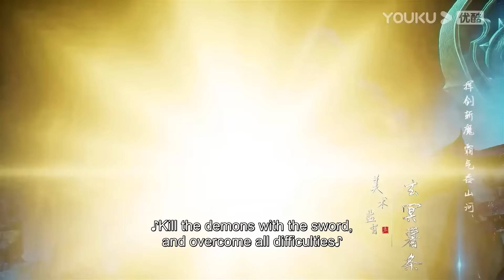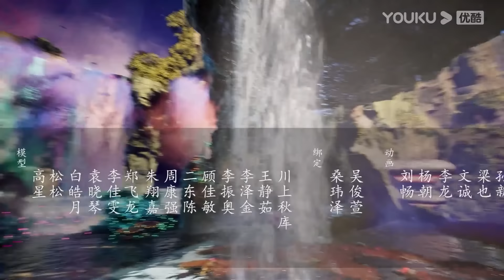【The Legend of the Taiyi Sword Immortal】EP12 | Chinese Immortal Anime | YOUKU ANIMATION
【太一剑仙传 The Legend of the Taiyi Sword Immortal】
--Otherworldly demons have invaded the major immortal sects throughout the continent of Kyushu, seeking to overthrow them. Sword immortal Mu Xun was tricked by the demons and falsely accused of being disloyal to the Immortal Sect. As a result, he entrusted his only son Dongfang Hao to be raised by his wife's clan. Dongfang Hao faces bullying. However, he resolves the crisis by working hard and takes steps towards becoming an immortal. He keeps improving his skills and is determined to find his father. Dongfang Hao also aims to unite the major immortal sects and drive the devil out of Kyushu.

00:00 The International Website youku.tv is now available!
02:00 Download YOUKU International APP to get early access to the full show